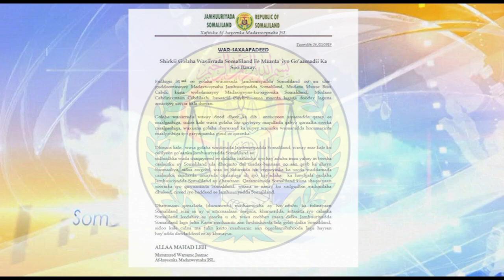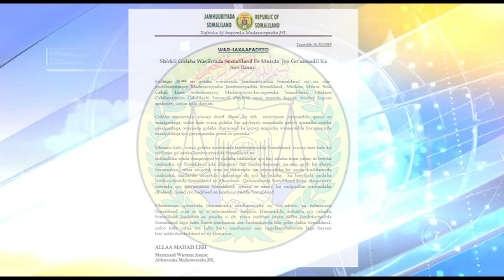Golaha Wasiirada Somaliland Oo Go’aamo Soo Saarey Wadda Shaqeynta Beesha Caalamka